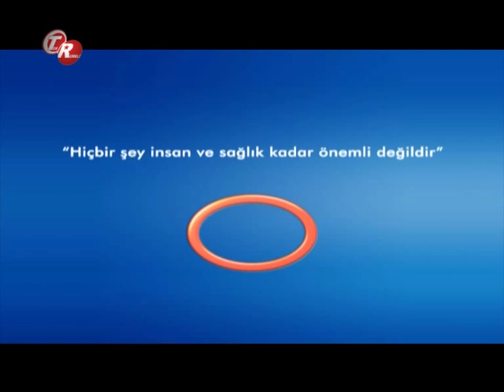Miyom Nedir Ve Belirtileri Nelerdir? -- Kadın Hastalıkları Ve Doğum Uzmanı Op. Dr. Nurcan Dalan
Kadın Hastalıkları Ve Doğum Uzmanı Op. Dr. Nurcan Dalan - Miyom  Nedir Ve Belirtileri Nelerdir?